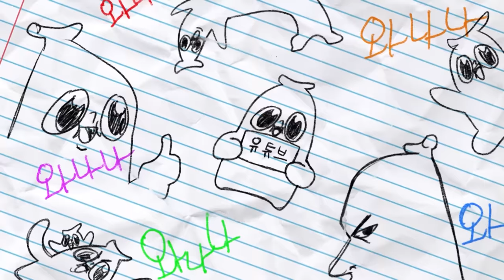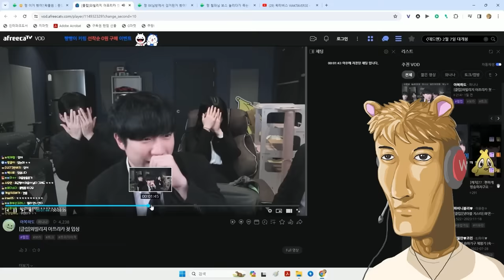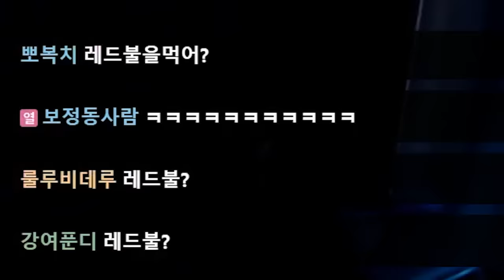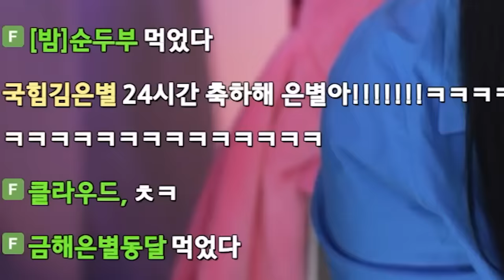이세돌 비난후 나락 간 워노구 근황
ㅜㅜ